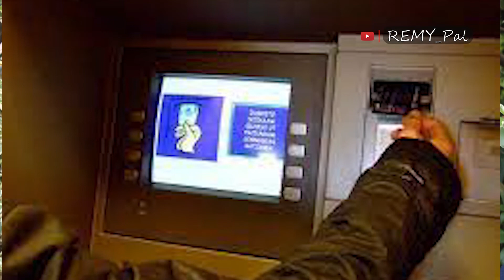VATICAN Nkicyicaro cya Catholic | Ese VATICAN ibaho nk'ibindi bihugu / Hamwe n'umusesenguzi Charles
Niba wifuza kuvugana natwe kuduha inyunganizi ku makuru tubagezaho cyangwa ukaba ufite inkuru idasanzwe ndetse n'ubuhamya wifuza gusangiza Abantu muri rusange waduhamagara kuri